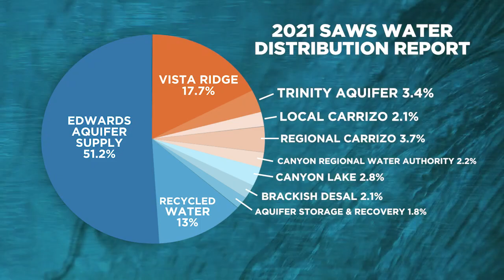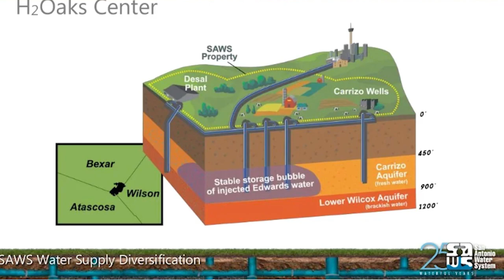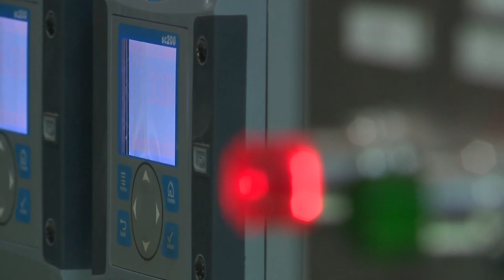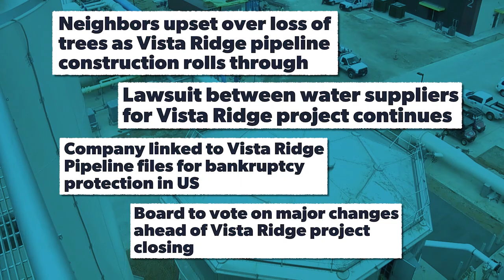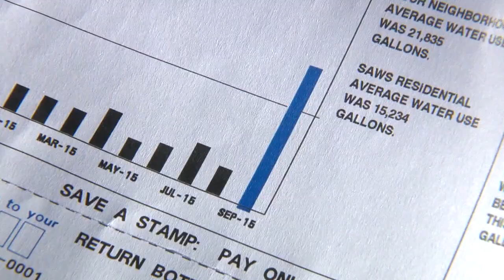Where does our water come from? KSAT Explains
Where does the water for San Antonio, which sits on the edge of the Chihuahuan Desert, come from? KSAT Explains